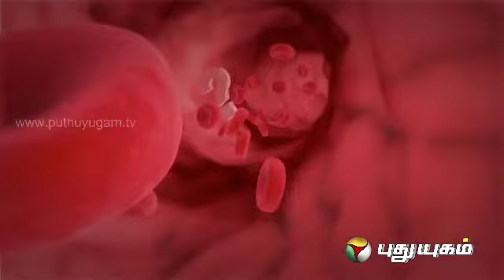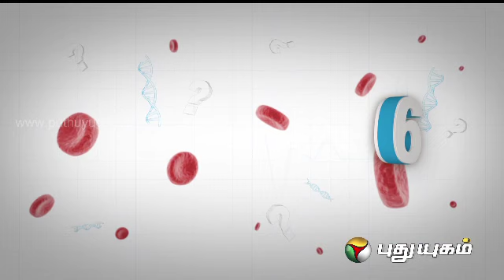6 Doctorgal 1008 Kelvigal (26/02/2014) Part - 1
6 Doctors 1008 Questions